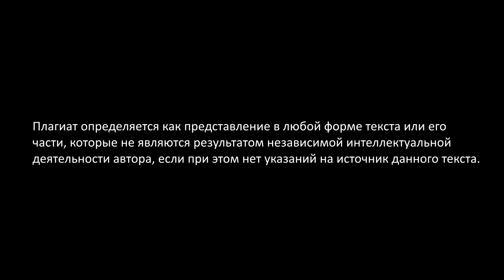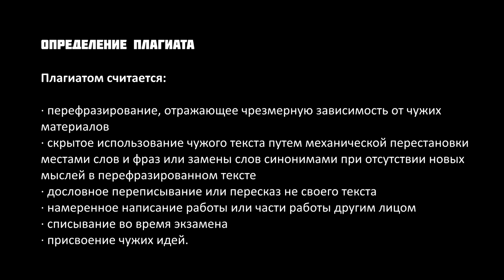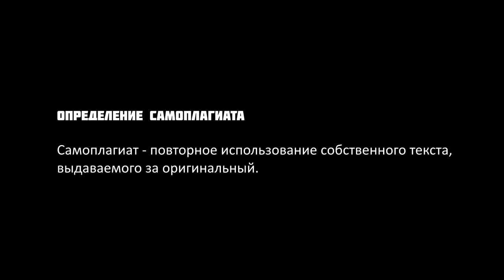GS501 M4 W7 L03 Общее определение плагиата